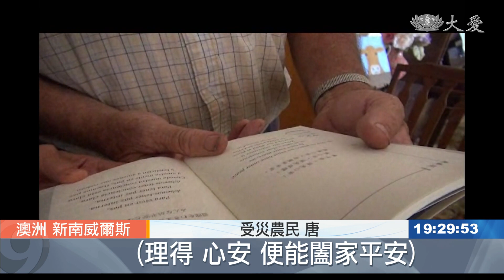澳洲旱災農民苦 志工探訪看見需求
去年 澳洲遭遇嚴重乾旱，慈濟前往雪梨附近的福伯斯鎮，給予受災農民補助，今年也延續關懷展開家訪，沿途依然是枯槁景象，卻因居民的翻轉手心當志工、捐竹筒，宛若心田長出一片綠意，最美的風景。

慈濟志工：「(為什麼目的而出發)，賑災 旱災賑災。」

去年乾旱延續至今，澳洲新南威爾斯，雪梨近郊的福伯斯，一望無際幾乎寸草不生，羊群遍尋不著綠草，只能站著直發楞。看到牧場主人運來牧草，牛群追著跑。

慈濟志工一一拜訪去年結識的受災家庭，務農為生的老夫妻，旱地種不出作物，志工送上補助金，也鼓勵境隨心轉。

受災農民 唐：「(理得 心安 便能闔家平安)，沒錯 是這個道理。」

看到志工到來，另一戶失去丈夫，還積欠大筆喪葬費的受災農民蘇，悲從中來。慈濟給實質幫助，也撫慰受創的心。

還有受助家庭，樂於捐出存滿的竹筒。一片荒蕪 長出的心靈果實，包含在地志工海瑟，作為慈濟訪視的最佳後盾。

志工 海瑟：「我沒有很多錢 但我的心很富有，我愛人生 人生是如此美好，每天用微笑面對每一張臉，為每個人做一些美好的事，為每一個與我相遇的人付出。」

志工群也前往當地小學發放文具，學校同時提供清寒家庭學童，到校園的浴室盥洗。

慈濟志工接著實地到食物銀行，查看居民需求，評估後續的援助方向。

真善美志工 陳蕙玲 顏秀聰 澳洲報導